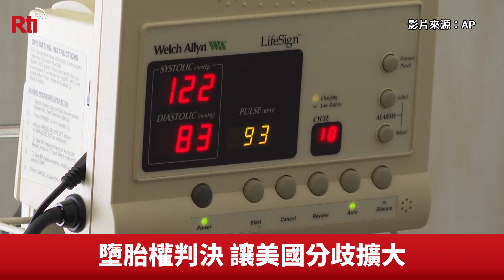美最高法院推翻羅訴韋德案 重燃墮胎權新一輪戰火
美國聯邦最高法院(Supreme Court)稍早確定推翻了有關憲法墮胎權的歷史性裁決，也使得美國數十年來針對墮胎問題的爭論戰火，再次在全美燃起。